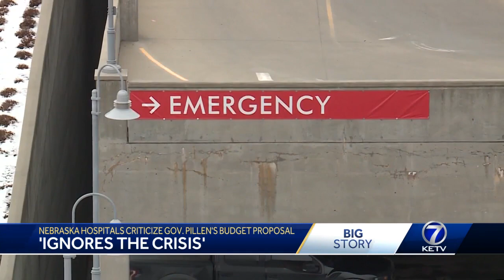Nebraska hospital groups: Gov. Pillen's proposal 'ignores the crisis'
If you're impacted by a lack of access to healthcare services, the Nebraska Hospital Association said it could get worse.